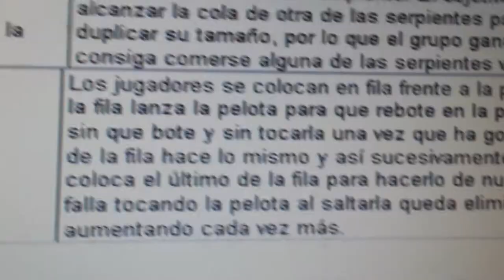20140423 174408 Juegos Motores